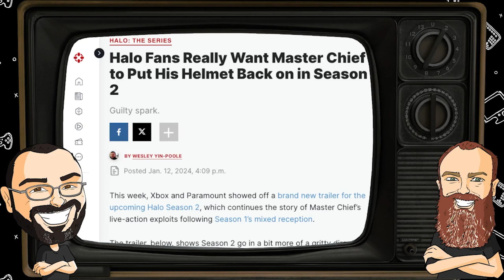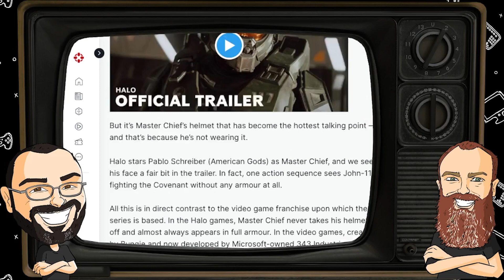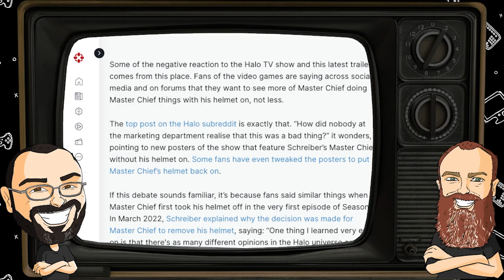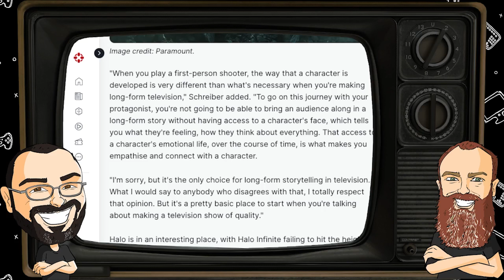Make Helmets Great Again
When an actor says something that is easily proven false with several examples of how to do it... We should call them out on it. Pablo Schreiber (old Master Cheeks himself) had said before that you need to see an actors face, but when you have Mando, V for Vendetta, and several more instances where the main character didn't show their face but to make a point... It should be taken as a point.

But as we get ready for Season 2 of Halo, we already know that he will go helmetless a lot more, and even fight without armor. EWWWW gross.